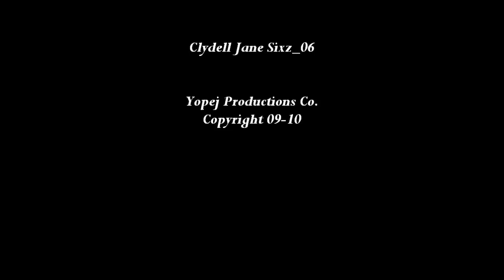Clydell jane Sixz 06